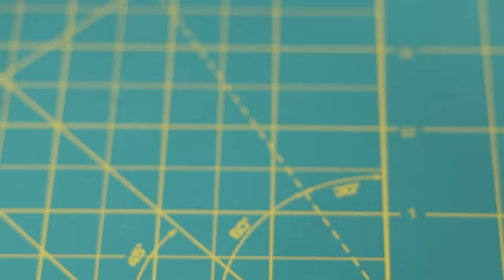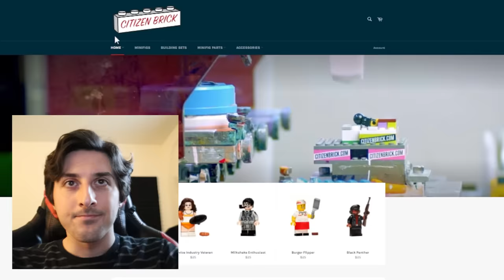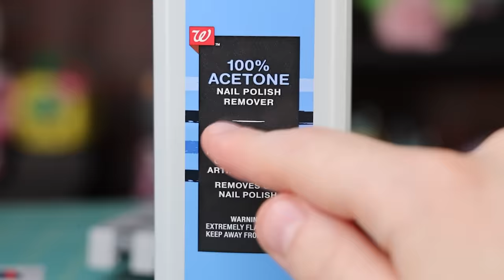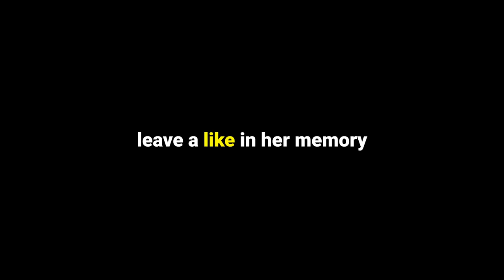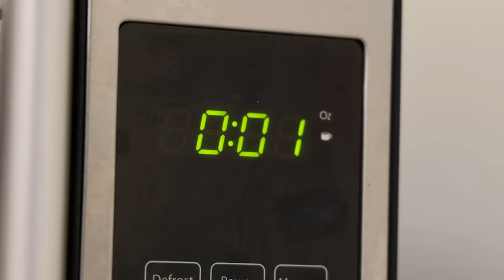10 Cursed LEGO Minifigures Vs Natural Disasters...